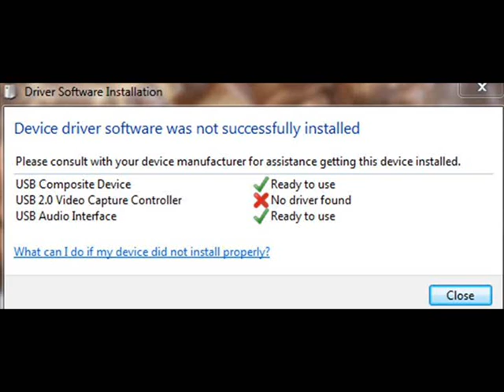Easycap 2.0 usb videocapture windows 7 HELP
There is no drivers on cd or online can anyone help or suggest a new hardware